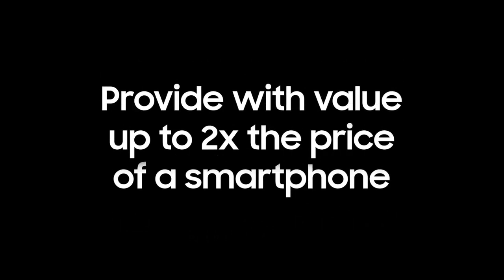All You Need To Know about Samsung Care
Client : Samsung Indonesia
Agency : TBWA
Animation Studio : Space Monkey
Audio Post : Mixtape Audioworks